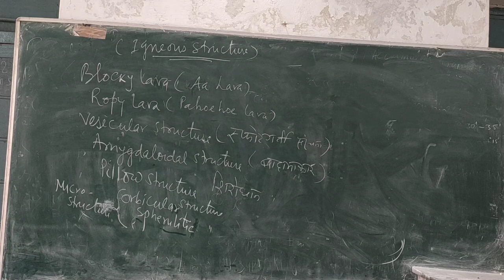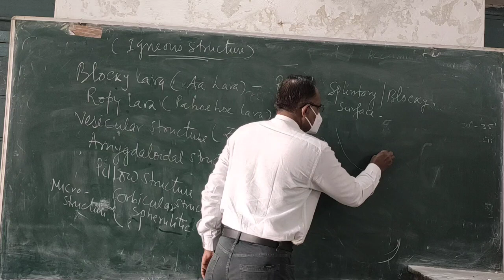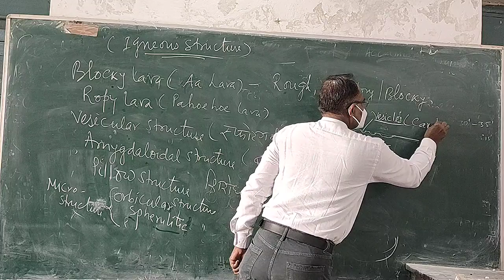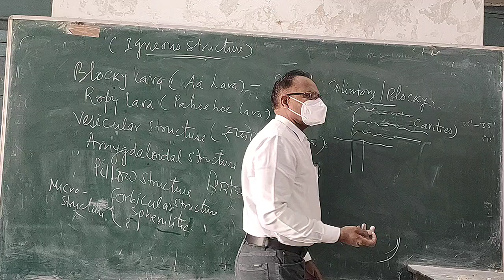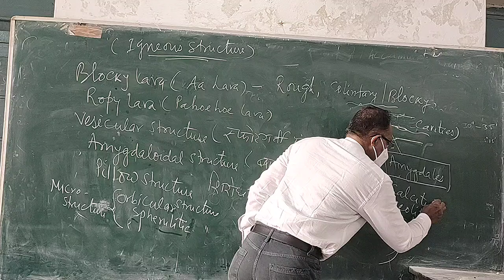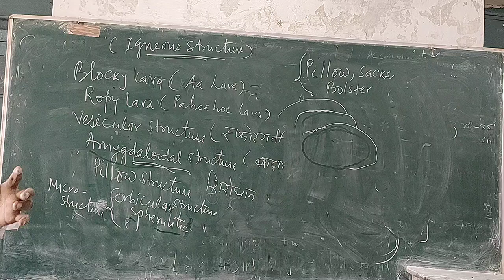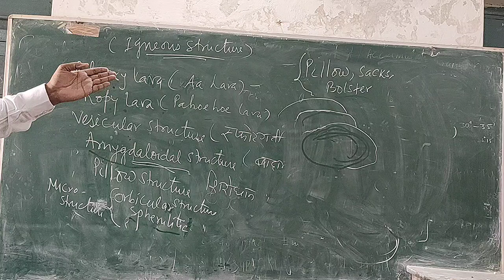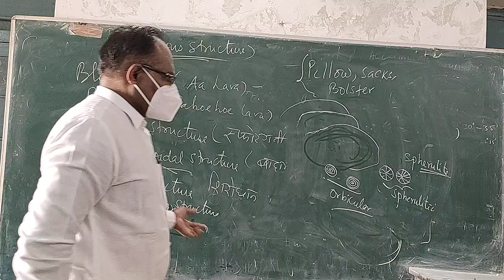Some structures of Igneous Rocks By Dr Gyanendra Pratap Singh sir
Some structures of Igneous Rocks
By Dr Gyanendra Pratap Singh sir
Igneous rocks geology structure_Geology Dr. Gyanendra Pratap Singh
Professor Geology Department